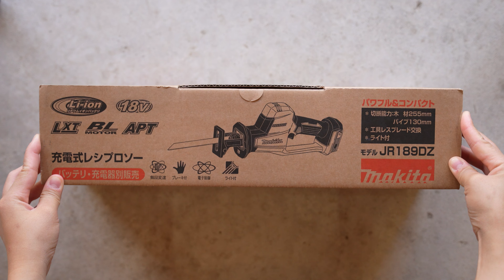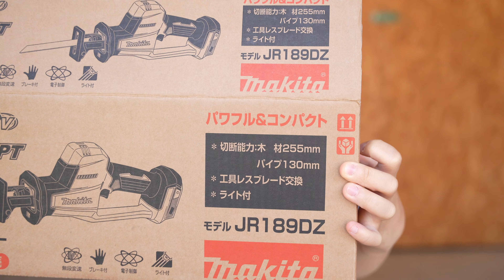マキタの18Vレシプロソーレビュー！！超初心者が使ってもわかる凄さ、、、！【JR189DZ】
マキタのレシプロソーを買おうか迷ってる方必見！初心者が使うとこうなるよ！開封から使用感をレビュー！

◉マキタ(Makita) 充電式レシプロソー 18V バッテリ・充電器・ケース別売 JR189DZ

扱うのが超へたっぴでブルブルしていますが、もうちょっと力のある方や慣れている方はきっともっといい感じにしゅぱっと切れます！

🌟エコフローセール情報🌟
EcoFlowアマゾン
EcoFlowは11/16（木）~12/1（金）まで、
最大50%OFFのブラックフライデーキャンペーンを開催中！
DELTA 2、RIVER 2 シリーズなどの人気商品もお得に販売しています。
ご利用条件：5万円以上の購入に適用、他のプロモーションコードと併用できません。
有効期間：   11/16（木）～12/1（金）

【視聴者さま特典】数量限定のクッションをプレゼントします！
※Amazon公式ストアで5万円以上の製品及びクッションをカートに入れ、レジで上記の専用プロモーションコードをご入力ください。
※先着99名様限定で、無くなり次第終了となります。

・Camera：SONY α7C
・Camera：DJI POCKET 2
・Camera：DJI Action 2
・Lens：SONY FE 24mm F1.4 GM
・Lens：SONY 35mm F1.8
・Lens：SIGMA 24-70mm F2.8
・Drone：DJI Mavic Mini
・Gimbal：MOZA Aircross 2
・Mic：ソニーワイヤレスマイクロホン ECM-W2BT
・Mic：ソニー小型ラべリアマイク
・Mic：ソニーガンマイクアダプターキットXLR-K3M

≫ カー用品

・タイヤ
・ベースキャリア
・ルーフボックス
・スノボアタッチメント INNO
・ドライブレコーダー
・360度ドライブレコーダー
・ボンネットダンパー
・ワイパー間欠調整スイッチアッシ